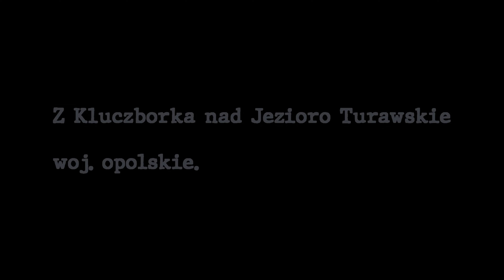#101 Jezioro Turawskie, woj. opolskie, Polska 2023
Z Kluczborka nad Jezioro Turawskie
woj. opolskie

 117 km oraz 217 m przewyższeń

Czerwiec 2023

Cycling. Climbing. Endurance